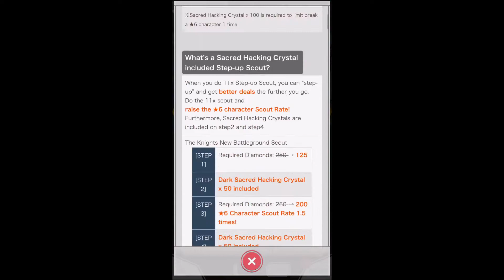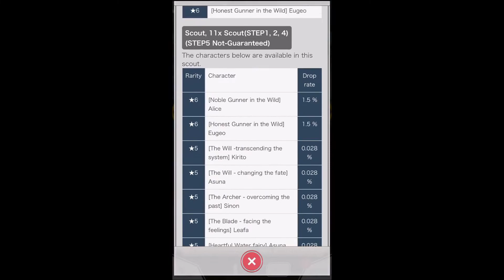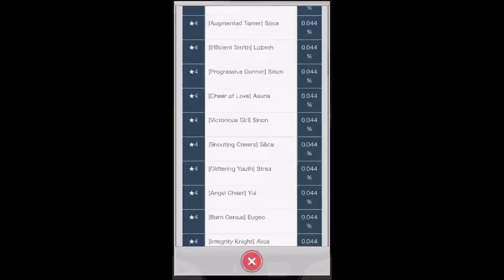SAO:MD - Dark GGO Banner Analysis - New Step Up Function!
I guess one thing I didn't mention (which was kinda obvious), if you want a particular char just all-in the rate up. It is also "worth" compared to RC scouts starting from step 3, however the leftover 50 HC might make you feel bad :haaha:

Also I like Eugeo over Alice since he does more damage, and for this ranking having a 0.1s slower SS3 doesn't make you lose any SS3 time so he is better compared to Alice for this ranking in particular.

Overall however RC scouts are more f2p friendly but this step up is super nice for whales/dolphins. Let's hope we can get an actual banner next time to :whale: